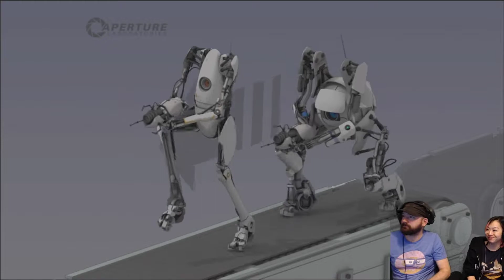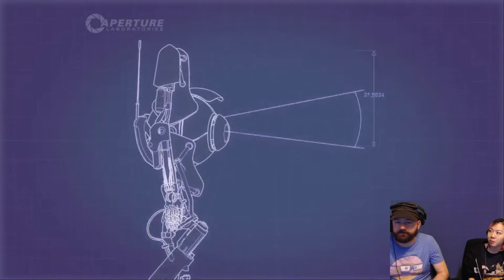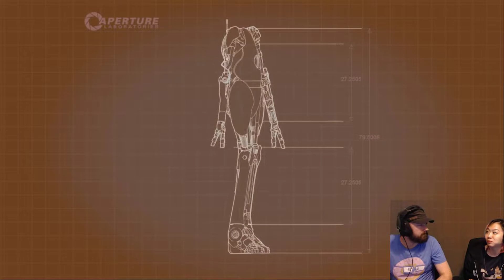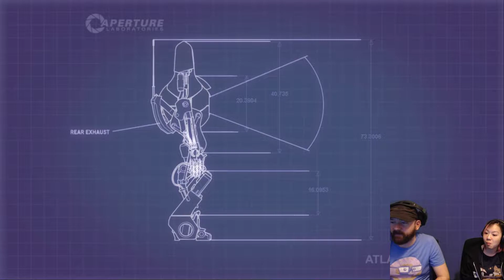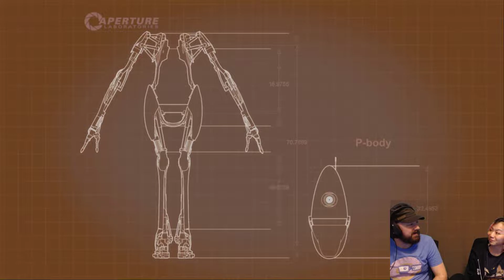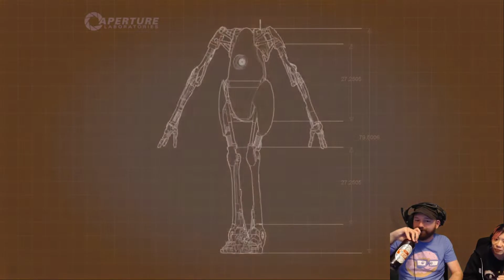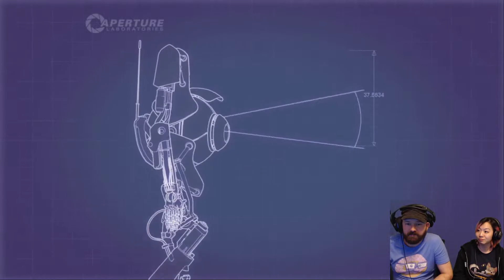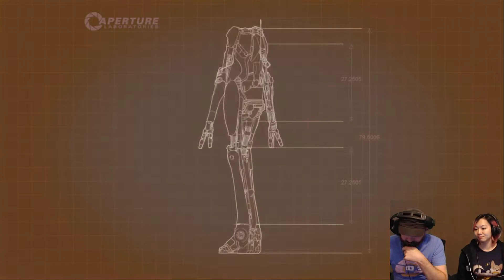Bearded Bogle Plays: Portal 2 Co-Op with chat mod Autofixer - Part 2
Broadcast: 7 October 2021

Autofixer streams on her own channel, go give her a follow!